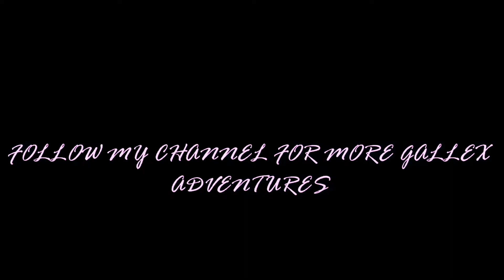THE GALLEX ADVENTURES - BARCELONA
Gallex cc 2018
An official Gallex adventure, plenty of crazy trips, jokes, explorations and parties.